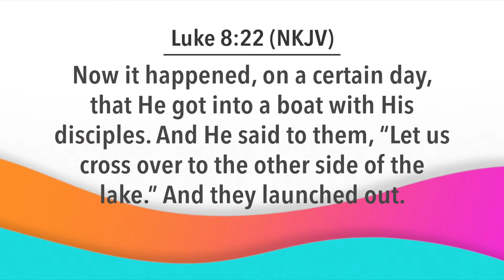Day Break with Bishop Dr. Nana Yiadom-Boakye. 23 11 21